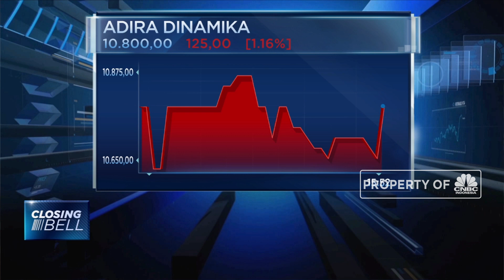Adira Dinamika Multi Finance Akan Terbitkan Obligasi Rp 1,19 Triliun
PT Adira Dinamika Multi Finance akan menerbitkan obligasi berkelanjutan empat tahap enam tahun 2019 dengan target perolehan dana Rp 1,19 triliun . Penerbitan obligasi ini merupakan bagian dari penawaran umum obligasi berkelanjutan empat dengan total target dana Rp 9 triliun yang telah dimulai sejak tahun 2017 lalu.

Selengkapnya dalam program Closing Bell CNBC Indonesia (Selasa, 17/09/2019) berikut ini.